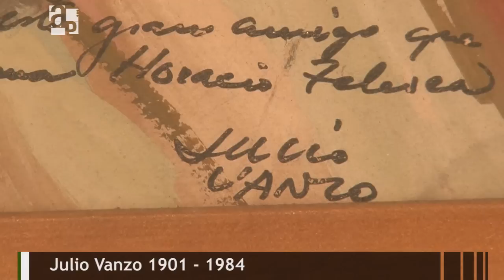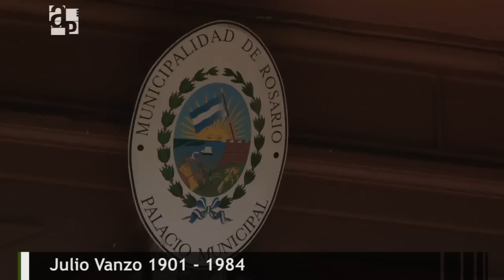Pintores santafesinos / AP 73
En este informe se recorre la obra de tres pintores santafesinos, pilares de la cultura nacional, y sus trabajos hoy reproducidos en la ciudad de Rosario.